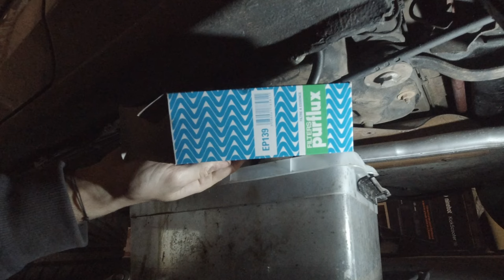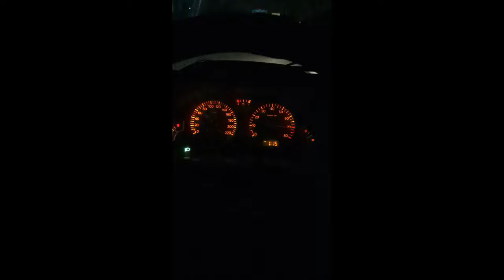Les réparations n'auront pas suffit. PEUGEOT 106 XSi 1.3, Episode final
Dans cet ultime épisode, on remonte l'ensemble des pièces moteur pour y remettre les bons fluides, des details et on teste tout ça sur la route

💻 LIENS 💻
Mon instagram (hésite pas à me mp !)